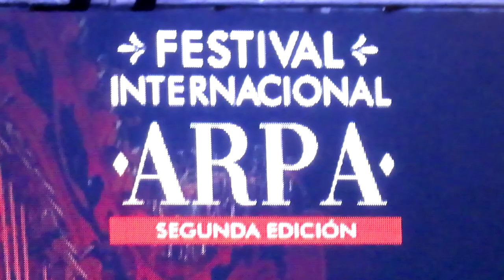La Bamba - Los Lobos (Cover - Victoria Pérez Morales).